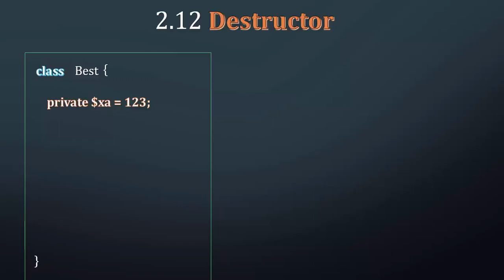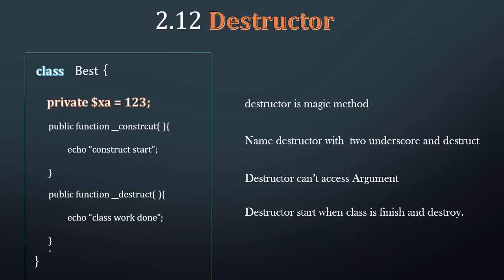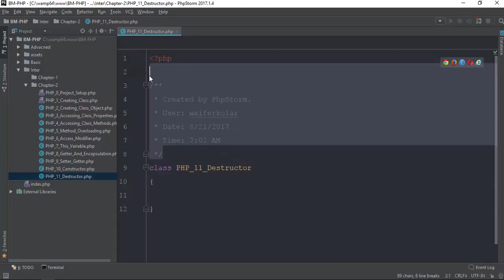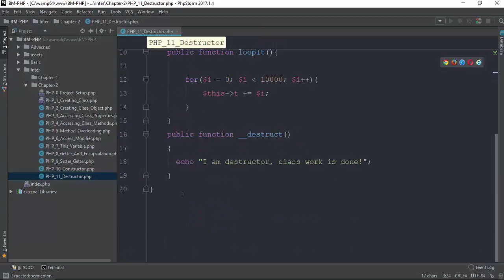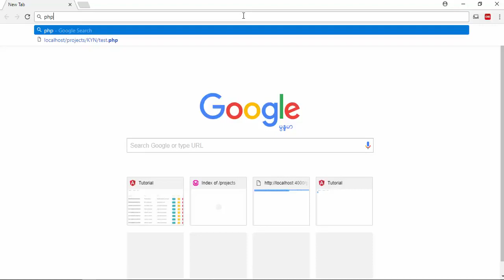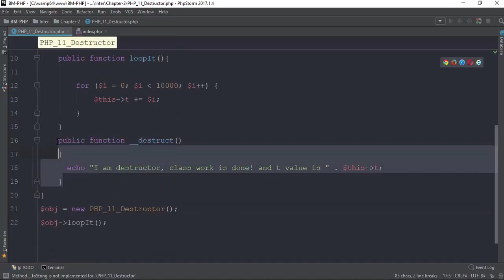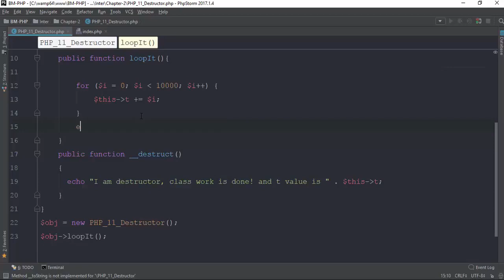015 Destructor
Front-end web developers use: JavaScript
Back-end web developers use: JavaScript, Java, Python, PHP, Ruby
Mobile developers use: Swift, Java, C#
Game developers use: C++, C#